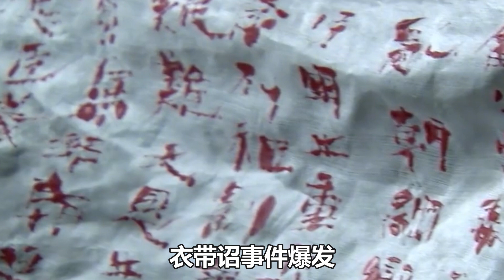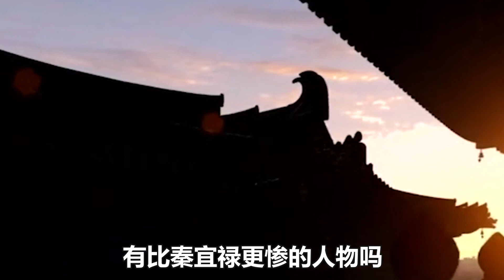三国最窝囊的武将，老婆两次被主子占有，自己还情愿为主子卖命@三国@孤獨求敗